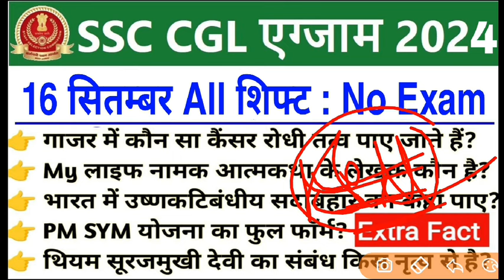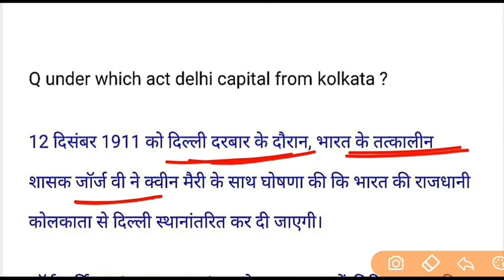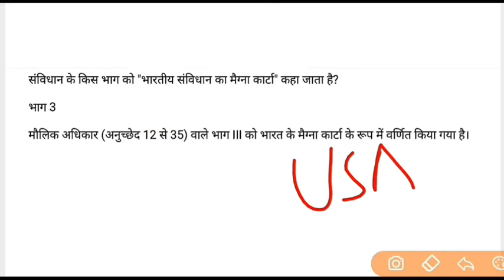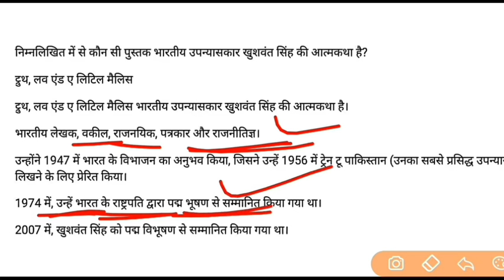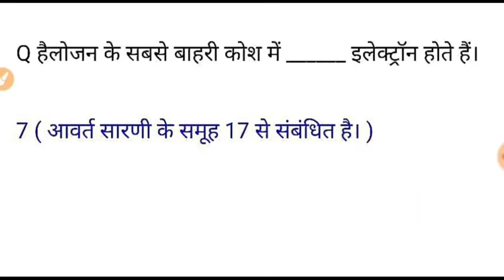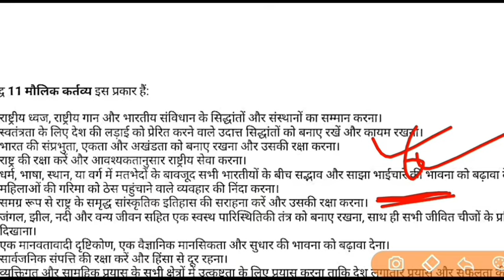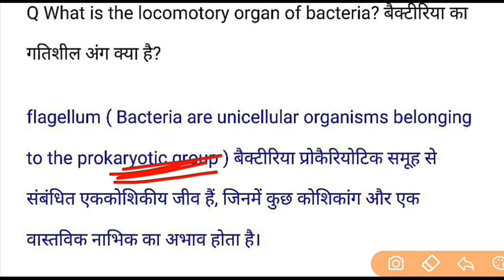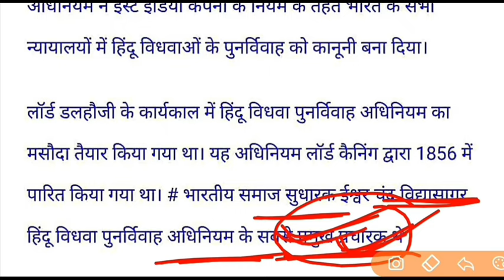SSC CGL 26 September All Shift Question | ssc cgl 26 september 1st,2nd& 3rd shift exam analysis 2024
SSC CGL 16 September All Shift Question | ssc cgl 16 september 1st,2nd& 3rd shift exam analysis 2024

SSC CGL 17 September 1st Shift Analysis | ssc cgl question paper 2024 |ssc cgl exam live analysis 2024

SSC CGL 17 September 2nd Shift Question | ssc cgl question paper 2024 | ssc cgl exam analysis 2024

SSC CGL 17 September 3rd Shift Question | ssc cgl question paper 2024 | ssc cgl exam analysis 2024

1st shift 17 September CGL
CGL today first shift paper analysis
Ssc CGL exam analysis 2024
Ssc CGL analysis 17 September
17 September 1st shift analysis
17 September 2nd shift CGL analysis
17 September 3rd shift CGL analysis
17 September CGL 2nd shift
17 September first shift CGL paper
17 September first shift GK CGL
CGL 17 sep 1st shift

ssc cgl 17 september 1st shift
ssc cgl 17 september 1st shift question
ssc cgl 17 september 1st shift analysis